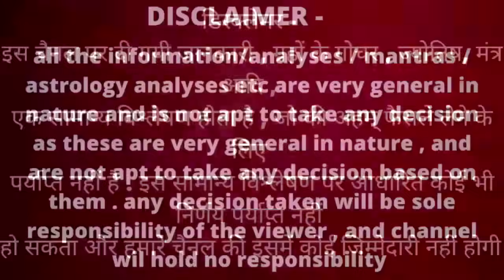मेष राशि| 4 November – 10 november saptahik rashifal | Mesh rashi by astroguru Nikhil Aries 2024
मेष राशि | | 4 November – 10 november साप्ताहिक राशिफल | Mesh rashi saptahik rashifal astroguru Nikhil | Aries 2024 November 2024 rashifal

Topics covered
- Mesh rashi 4 November 2024 rashifal
- Mesh rashi 5 November 2024 rashifal
- Mesh rashi 6 November 2024 rashifal
- Mesh rashi 7 November 2024 rashifal
- Mesh rashi 8 november 2024 rashifal
- Mesh rashi 9 november 2024 rashifal
- Mesh rashi 10 november 2024 rashifal

career rashifal
 business rashifal
 money/ wealth rashifal
 love rashifal
 study rashifal
 medical  astrology
 health rashifal